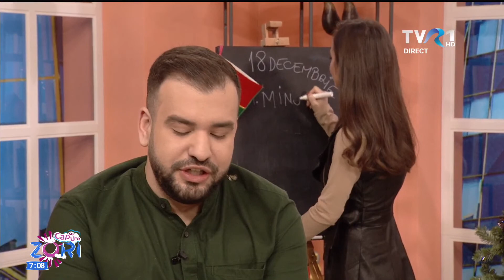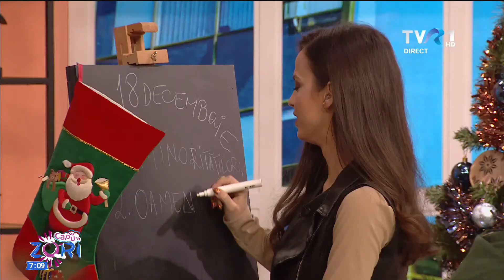LIVE! Cu capu-n zori (18.12) PRIMA PARTE